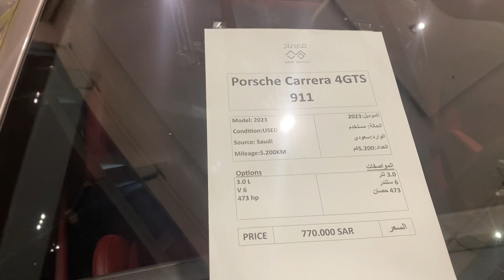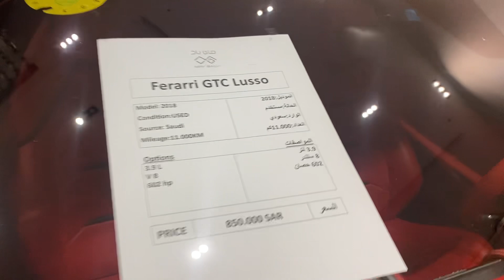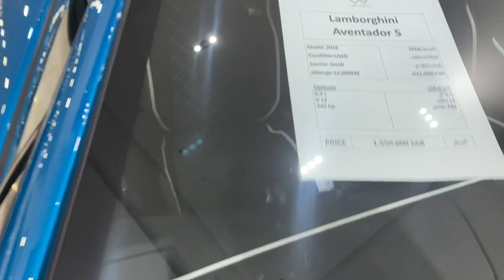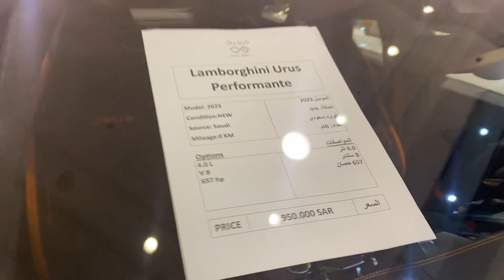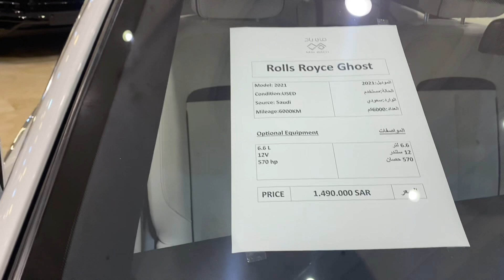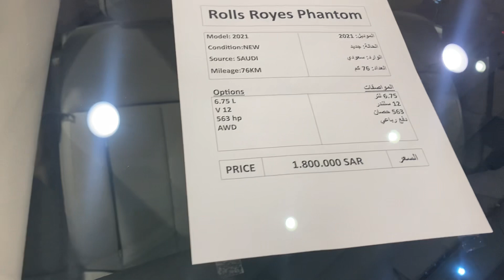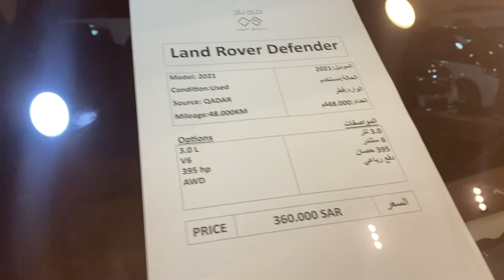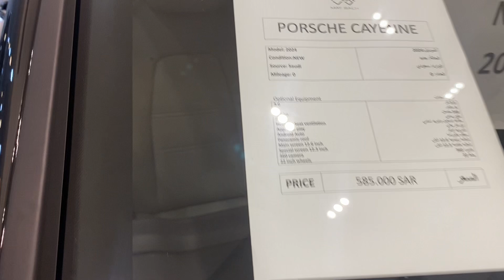Ferrari,Forsche,Rolls royce,Betley,Aston martin,Mercedes benz